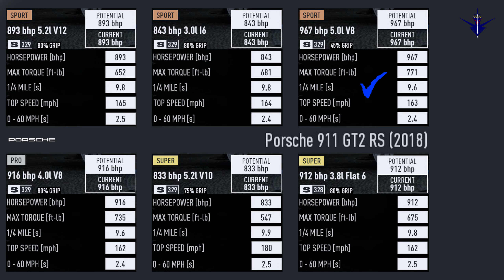Blurred Lines S Class Porsche 911 GT2 RS 2918 in NFS Unbound Vol 3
S Class Online Race Gameplay Porsche 911 GT2 RS 2019 in Need For Speed Unbound Vol 3
Performance :
Top Speed     - 163 MPH
0-60 MPH      -  2.4s
Horsepower  - 967 BHP
Max Torque   - 771 ft-lb
1/4 mile         - 9.6s
Sport Engine - 5.0L V8

Engine parts :
Elite     -  Induction
Elite     -  ECU
Elite     -  Fuel System
Elite     -  Exhaust
Elite     - Turbo Charger
Sport   -  Nitrous

Chassis :
Elite    -  Suspension [Road]
Elite    -  Brakes
Elite    -  Tires [Grip]

Drivetrain
Elite    -  Clutch
Sport  -  5 Speed
Elite    -  Differential

Auxiliary
Super - Nitrous Grip and Near Miss

Good Night.